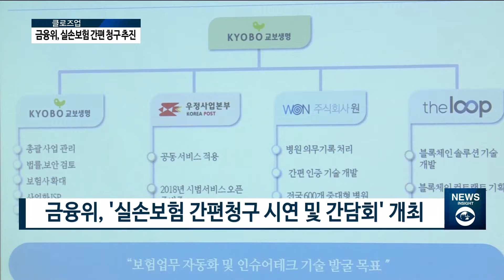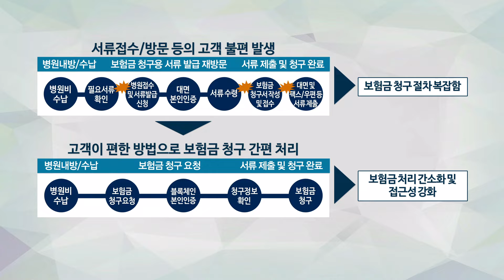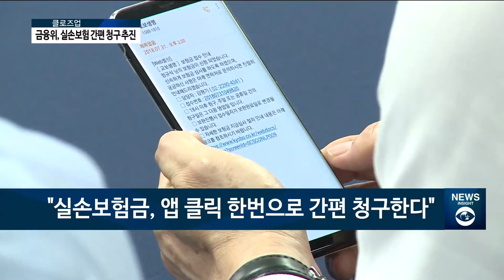[아경TV] “실손보험금, 앱 클릭 한번으로 간편 청구한다”